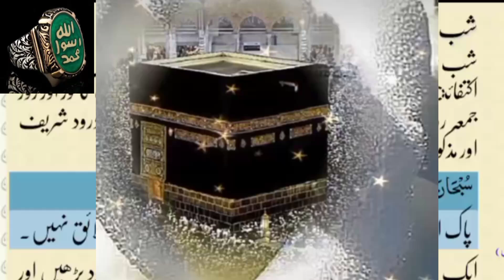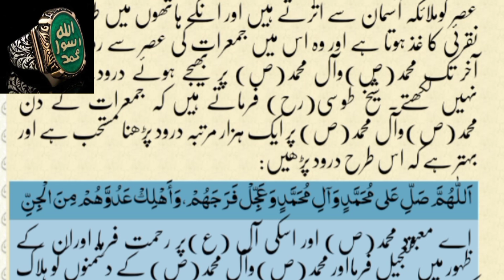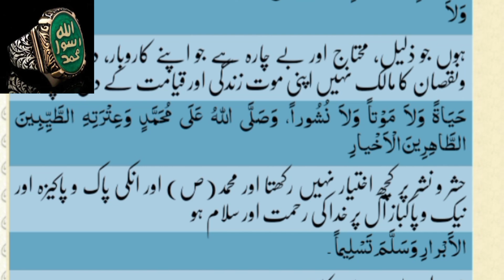Jumarat ki Shabb Aur Shab e Jumma ka Khaas Amal | Jannat Wajib Ho gei | Duniya ki Her hajat ho Puri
9 Safar Jumerat Rizq Or Dolat Ka Powerful Waziaf | Jumerat Ka Wazifa | Her Hajat ka Wazifa | Wazia
Aaj 9 Safar 2024 Pehli Jumerat Ke Din 11 Baar Allah Hu Samad Surah ikhlas Dolat Ka Powerful Wazifa

chand ka wazifa
mahe safar ke chand ka wazifa
mahe safar ka wazifa
safar ke chand ka wazifa for hajat
safar k chand ka wazifa
chand dakhne ka wazifa
safar ke chand ki dua
safar ka chand dekhne ki dua
safar ke chand ka amal
safar ka chand 2024
wazifa
safar ka mahina
safar ke chand ka wazifa 2024
mah e safar ka wazifa
mah e safar ka chand
rizq ka wazifa
muharram ki pehli tarikh ka wazifa
jumma k din ki fazilat
wazifa
jumerat ka powerful wazifa
jumerat ko barkat ka wazifa
jumerat ke din dolat milne ka wazifa
jumerat ka khas wazifa
no chandi jumerat ka wazifa
jumeraat ka wazifa money
jumeraat ka wazifa for rizq
chand ki pehli jumerat ka wazifa
thursday ka wazifa
chandi jumerat ka wazifa for rizq
itwar ka wazifa
itwar  ke din ka wazifa
mohabbat ka wazifa
wazifa
itwar  ka wazifa
jumma mubarak
jumma ka wazifa for hajat
jumma

wazifa for depression, miya biwi me mohabbat ka wazifa, wazifa for depression and anxiety, kisi ke dil me mohabbat paida karne ka w, rizq barhane ka wazifa, beta hone ki dua in quran, nokri ka wazifa, wazifa for husband wife love, 22 shawal ka wazifa, sawal 2021, rizq ki dua and wazaif, Allama Fida Hussain, shawal ka wazifa, Amal, wazifa, Dua, fazilat, shab e jumma ky din ka amal, jumarat ki din, jumerat ke din ki dua, shab e jumma status, shab e jumma status shia